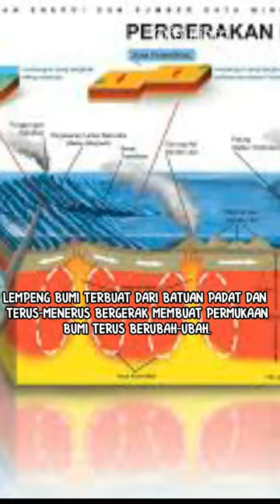APA ITU LEMPENG BUMI?!